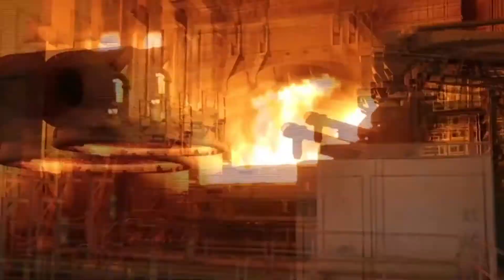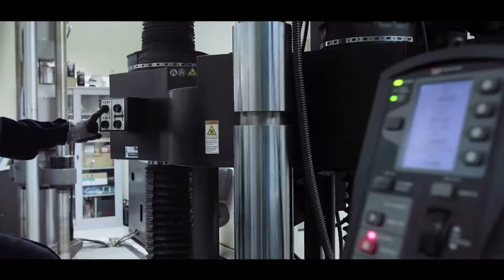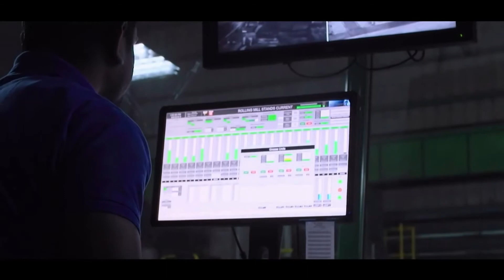مصنع حديد الكويت 1996 تم انشاءه kwtsteel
في السنوات الأربع التي تلت Kwtsteel بالتعاون مع Voest Alpine of Austria ، أقامت أول شركة درفلة أوتوماتيكية بالكامل في الكويت. هذا الدرفلة ، التي بنيت على أرض 40،000 متر مربع بسعة سنوية 750،000 طن من قضبان التسليح الفولاذية بأحجام تتراوح من 8 مم إلى 40 مم في القطر
 منذ عام 2003 ، تمكنت شركة كويت ستيل من تلبية أجزاء كبيرة من متطلبات السوق المحلية لهذا المنتج الحيوي ، حيث أن عملية التصنيع قادرة تمامًا على تلبية المعايير الدولية الصارمة المعترف بها مثل ASTM و DIN و BS و SASO وغيرها من المعايير التي يتطلبها السوق
 عادة ما يتجاوز إنتاج الشركة هدفها السنوي ، وبالتالي تصدير منتجاتها إلى البلدان المجاورة التي كانت باستمرار جزءًا من أعمالها
 في عام 2007 ، حققت شركة حديد الكويت هدفًا آخر من خلال إنشاء مصنعها الخاص لتصنيع الفولاذ الذي تم منحه لشركة